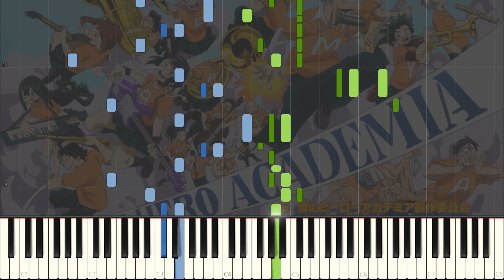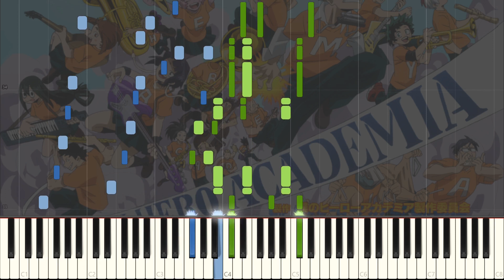My Hero Academia Season 4 Opening 2 Piano "Star Marker" by KANA-BOON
Hey! Here's my cover of the new Boku no Hero Academia Opening, Star Marker!  First off, thank you so much for 1k! I also decided to make a discord so feel free to join it! Now as for the song, it's such a bop, it was a lot of fun to arrange. Not too much to say about the arrangement itself but I hope you enjoyed! If you have any seasonal song requests please let me know!